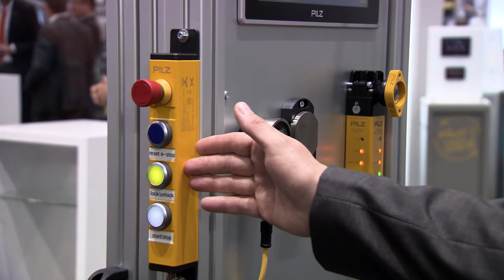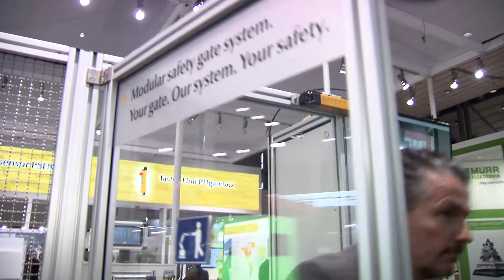Modulares Schutztürsystem für Ihre individuelle Schutztürlösung | Pilz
Mit wirtschaftlicher Reihenschaltung, Fluchtentriegelung, schneller Diagnose und zusätzlichen Bedien- und Tasterelementen bietet es alles, was Sie für Ihre Sicherheitsanforderungen benötigen. Sehen Sie, wie unsere Experten auf der Hannover Messe live demonstrierten, wie aus einzelnen Komponenten eine maßgeschneiderte Schutztürlösung entsteht.

▬▬▬ Modulares Schutztürsystem von Pilz ▬▬▬
Das modulare Schutztürsystem bietet eine maßgeschneiderte Schutztürlösung, die optimal auf Ihre Anwendung abgestimmt ist. Vom Schutztürsensor über Türgriffmodule und Fluchtentriegelungen bis hin zum Diagnosesystem und dem passenden Auswertegerät: Kombinieren Sie die Komponenten so, wie es Ihren Anfordeurngen entspricht. Erfahren Sie jetzt mehr über die Vorteile!

▬ Vorteile des Modularen Schutztürsystems ▬

• Individuell abgestimmte Schutztürlösung für Ihre Applikation
• umfangreiches, modulares Portfolio mit zahlreichen Kombinationsmöglichkeiten
• Kombination aus Schutztürüberwachung und Zugangskontrolle
• Authentifizierung von Benutzern mit integriertem Zugangsberechtigungssystem PITreader
• schnelle und flexible Integration in Ihre Anlage
• benutzerfreundliche Bedienung
• einfache und wirtschaftliche Reihenschaltung der Sicherheitssensoren
• umfangreiche Diagnose der Sicherheitsschalter

▬▬▬▬▬ Über Pilz ▬▬▬▬▬
Wir gestalten die Zukunft der industriellen Automation Pilz ist ein weltweiter Anbieter von Produkten, Systemen und Dienstleistungen für die sichere Automatisierung. Wir machen keine Kompromisse, wenn es um die Sicherheit für Mensch, Maschine und Umwelt geht. Als traditionsreiches Familienunternehmen mit weltweiter Präsenz ist es unser Ziel, Ihnen vor Ort ein zuverlässiger Partner zu sein. Bei allem, was wir tun, wollen wir die Welt sicherer machen. Das zeigt sich in jeder Idee, jedem Produkt und jeder Lösung, die bei Pilz entwickelt wird. Wir stellen die Bedürfnisse unserer Kunden in den Mittelpunkt und liefern ihnen mit Leidenschaft Spitzentechnologie und beste Qualität.